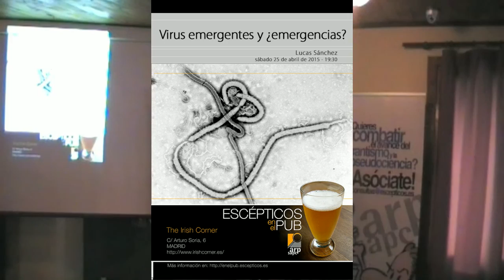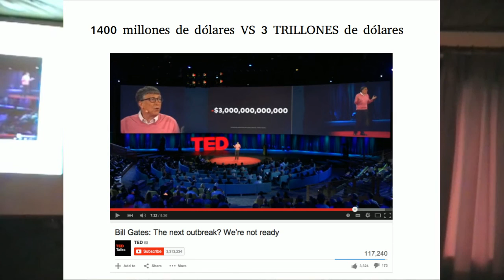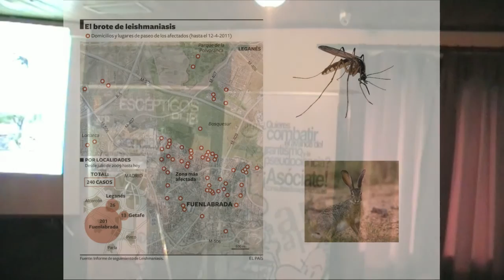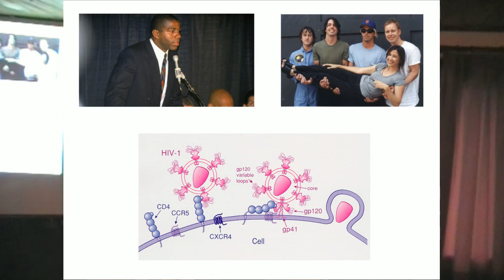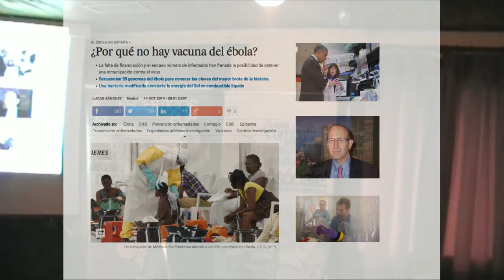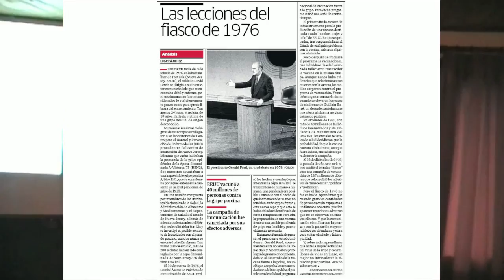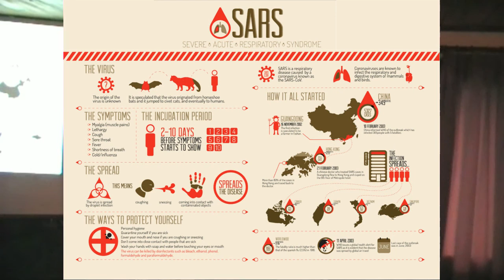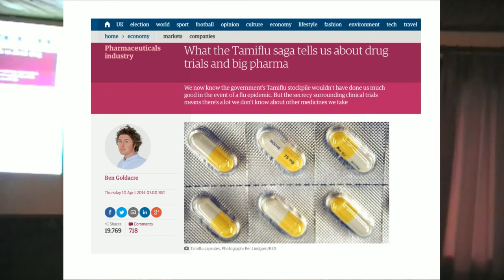Lucas Sánchez en Escépticos en el Pub Madrid - 25/04/2015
Lucas Sánchez (@sonicando) es Bioquímico e investigador del Centro Nacional de Biotecnología del CSIC donde trabaja en el diseño y desarrollo de vacunas para enfermedades prevalentes en el tercer mundo. Es también autor del blog Sonicando, colabora en diversos medios y hace unos meses publicó su primera novela de ficción: Impostores.

El propio ponente nos describe su charla:

En los últimos años, varias epidemias de nuevos virus emergentes han puesto en jaque la salud de millones de personas alrededor del mundo. Solo basta con ver las cifras de la gran pandemia de VIH o de la reciente epidemia de Ebola para hacernos buena idea del riesgo que representan. Sin embargo, muchas de estas epidemias desatan grandes polémicas debido al papel central que juega la industria farmacéutica y sus relaciones con organizaciones gubernamentales para luchar contra estos peligrosos virus. Puesto que la ciencia y la información rigurosa siempre son buena medicina contra las conspiraciones, examinaremos todo lo que sabemos de estos virus para saber evaluar con más precisión todas estas controversias.